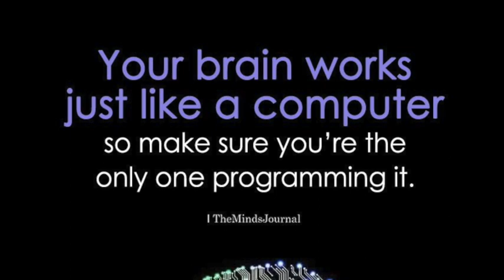News Feb 13th, 2023